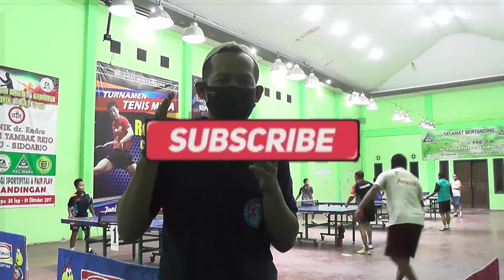Gedung tenis meja terbaik ada di PTM At tauhid waru Sidoarjo Jawa timur...simak penjelasannya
_Endorse bisnis call WA : 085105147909

sarana gedung yayasan at tauhid waru Sidoarjo Jawa timur memiliki gedung olah raga tenis meja yang sudah resmi terdaftar di koni komite olahraga Nasional Indonesia kabupaten Sidoarjo Jawa timur dengan nama PTM At tauhid di lantai 3 tepatnya di jl kolonel Sugiono RT 02 RW 01 no 61 desa kepuhkiriman waru Sidoarjo.
yang hampir semua atlit tenis meja tahu dan sering latihan tenis meja di PTM At tauhid.
hampir tiap malam dan siang di manfaatkan warga sekitar at tauhid bahkan dari wilayah Sidoarjo juga Surabaya seperti dalam liputan yang berhasil di liput oleh tim NU Media waru.
semoga bermanfaat. aaminnnn

tag ;nu media waru
ptm at tauhid
pesantren yatim at tauhid
koni sidoarjo
persatuan tenis meja seluruh dunia adalah
persatuan tenis meja indonesia
persatuan tenis meja di indonesia adalah
persatuan tenis meja seluruh indonesia disingkat
persatuan tenis meja seluruh indonesia dibentuk pada tahun
persatuan tenis meja seluruh indonesia ( pppsi ) dibentuk pada tahun
persatuan tenis meja seluruh indonesia pbsi dibentuk pada tahun
persatuan tenis meja tt 27 yogyakarta city special region of yogyakarta
persatuan tenis meja di indonesia
persatuan tenis meja tri dharma kota malang jawa timur
persatuan tenis meja tt27 kota yogyakarta daerah istimewa yogyakarta
persatuan tenis meja gajayana kota malang jawa timur
persatuan tenis meja internasional
persatuan tenis meja seluruh indonesia
persatuan tenis meja seluruh indonesia surabaya kota sby jawa timur
kapan persatuan tenis meja seluruh indonesia terbentuk
persatuan tenis meja tri lomba juang kota semarang jawa tengah
ketua persatuan tenis meja seluruh indonesia
logo persatuan tenis meja
logo persatuan tenis meja seluruh indonesia
nama persatuan tenis meja
koni sidoarjo akan
ketua koni sidoarjo
kasus koni sidoarjo
kantor koni sidoarjo
lapangan koni sidoarjo
pengurus koni sidoarjo
berita koni sidoarjo
logo koni sidoarjo
cabor koni sidoarjo
susunan pengurus koni sidoarjo
pesantren yatim indonesia
pesantren yatim piatu
pesantren yatim sunnah
pesantren yatim cahaya madinah
pesantren yatim di bekasi
pesantren yatim terdekat
pesantren yatim sukabumi
pesantren yatim as syafiiyah
pesantren yatim assa'adah
pesantren yatim dan dhuafa
pesantren yatim di depok
pesantren yatim dhuafa baitul qur'an kota depok jawa barat
pesantren yatim assa'adah kota jakarta selatan daerah khusus ibukota jakarta
yayasan pesantren yatim piatu as-syafi'iyah kota bks jawa barat
pondok pesantren yatim umar bin khattab bekasi jawa barat
pesantren gratis untuk yatim
pondok pesantren yatim al-wafa' bogor jawa barat
wisata pesantren yatim nyalindung
pondok pesantren yatim al-wafa'